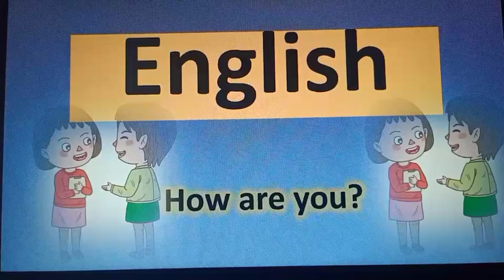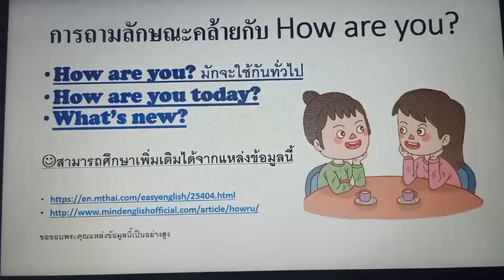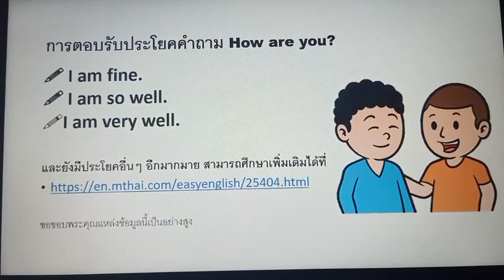[Ep.12] "How are you?" ป.2 - ครูสุภัทรา แสนอำนวยชัย